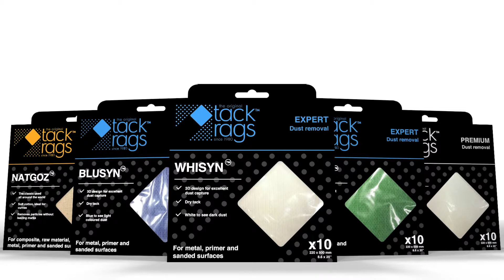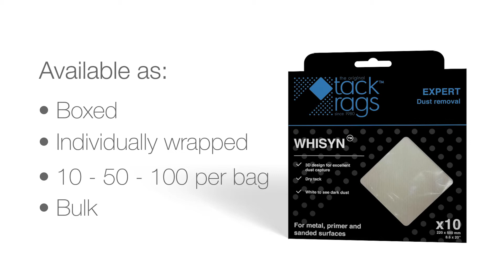TACK RAGS: WHYSIN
Discover our expert Tack Rag in his blue polyester version.